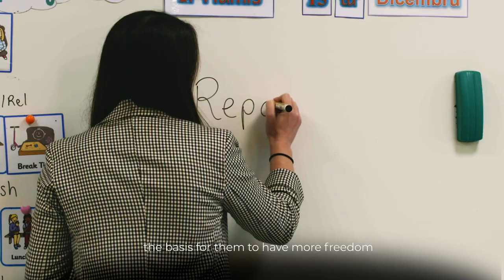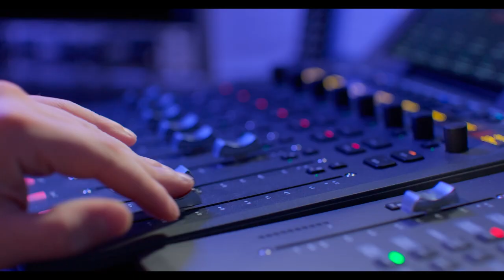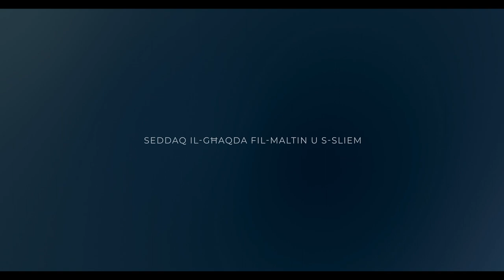Prime Minister Robert Abela’s New Year’s message